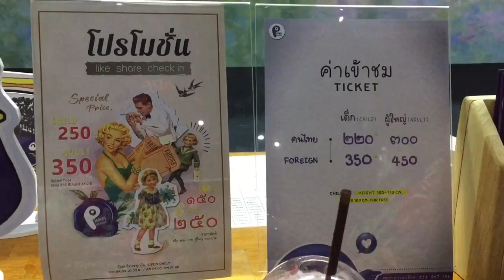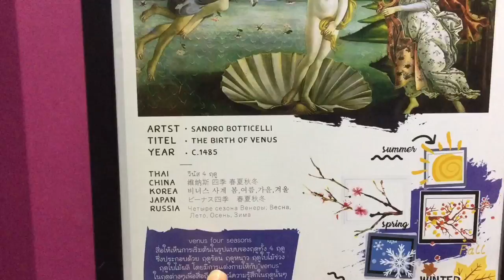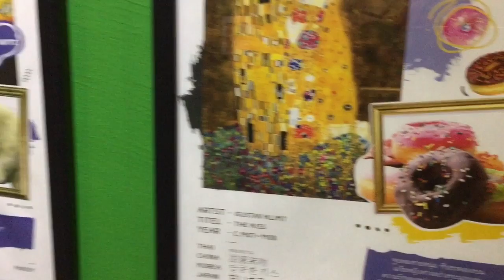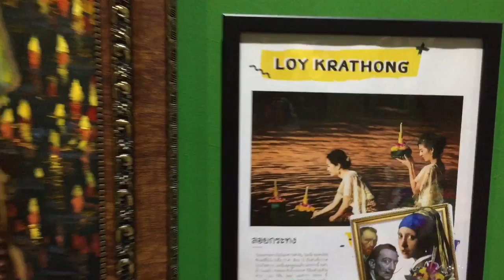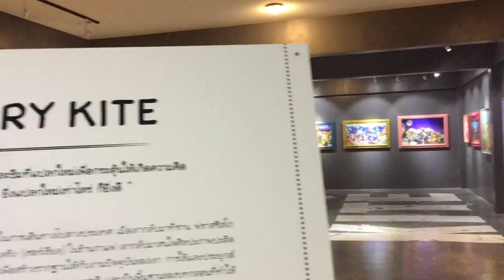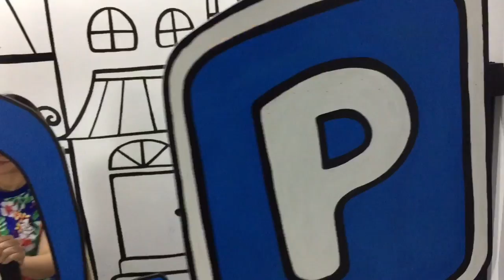Parody Art Museum Pattaya : พาลูกเที่ยว by T3B & Bossaพาเพลิน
ภาพศิลปะล้อเลียนที่คุณจะต้องอึ้ง บอกเลยตลกร้ายมาก
พร้อมสตูดิโอ ให้ถ่ายรูปเซลฟี่ได้ทั้งวันไม่มีเบื่อ ที่ Parody Art Museum Pattaya